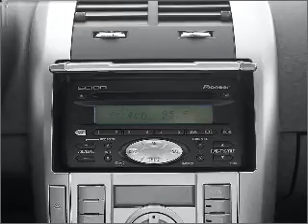2005 Scion tC - Bethlehem PA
Year: 2005
Make: Scion
Model: tC
Trim: NONAME
Engine: 2.4 liter inline 4 cylinder 16 valve
Transmission: 5-Speed
Color: Black
Mileage: 162000
Address:
154 Nazareth Pike